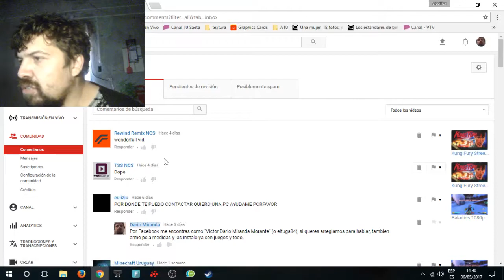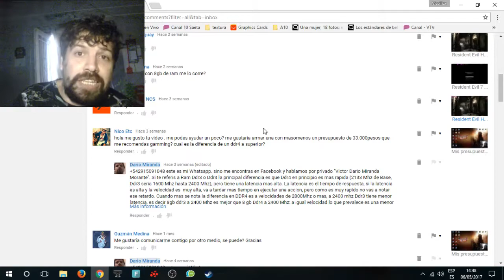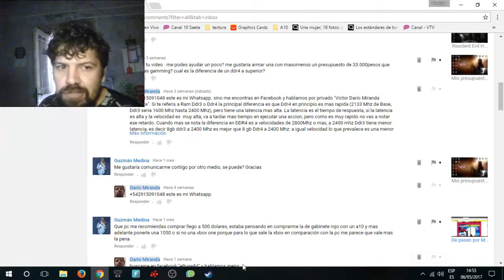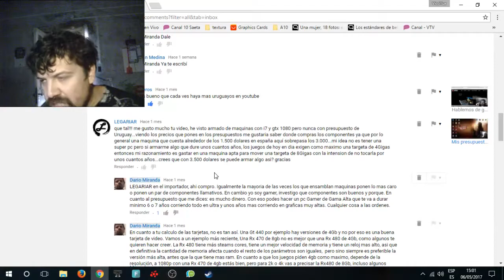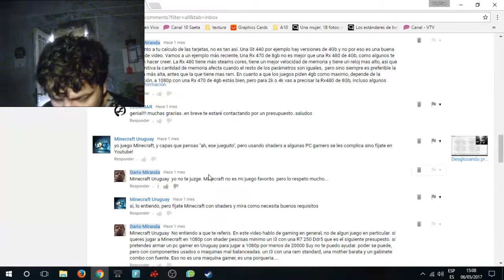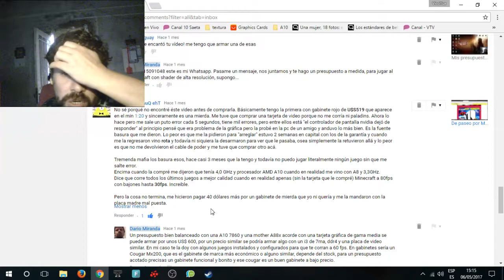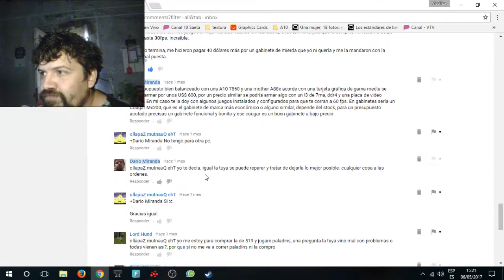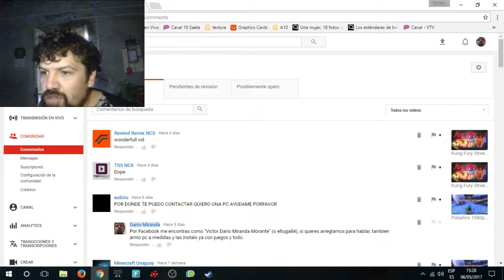Comentando el comentario (de mis videos).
Respondiendo las consultas que me hacen en los videos.
Si tienen dudas a cerca de Ensambles me encuentran en Facebook "victor Dario Miranda Morante" o en el E-mail " ", asi podemos hablar más largo y tendido y concretar algún ensamble a medida,según su presupuesto y sus necesidades.